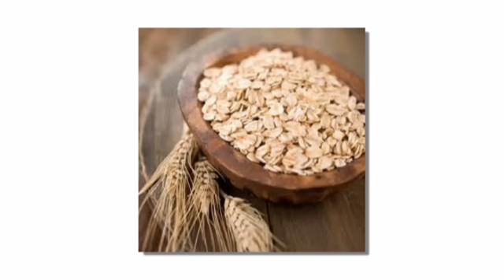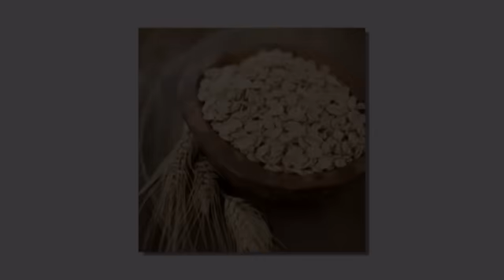Thực Phẩm Bài Độc, Giúp Vòng Eo Thon Gọn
Ẩm thực độc đáo - Những thực phẩm dưới đây có thể bạn ăn hằng ngày mà không biết rằng nó có tác dụng bài độc, thanh lọc máu và giảm tích mỡ vùng bụng.

Rau khoai lang

Rau khoai lang dễ mang lại cảm giác no, lại có tác dụng hỗ trợ tiêu hoá, giúp ngăn ngừa táo bón.

Ngó sen

Ngó sen có tác dụng lợi tiểu, có thể đẩy nhanh quá trình bài thải các chất độc ra khỏi cơ thể giúp thanh lọc máu.

Kê

Kê dễ tiêu hoá, không gây kích thích thành dạ dày, nên thích hợp để làm món ăn giải độc cho cơ thể. Cháo kê có công dụng thanh nhiệt, lợi tiểu, cũng là nguồn dưỡng chất phong phú giúp làn da trắng đẹp.

Gạo lứt

Gạo lứt vẫn giữ được nguyên cám gạo, hàm lượng xơ phong phú, có tác dụng hút nước, hút chất béo, mang lại cảm giác no. Do đó có thể hỗ trợ quá trình tiêu hoá và bài độc cho cơ thể. Ăn 1 bát cháo gạo lứt mỗi sáng cũng là lựa chọn không tồi để bài độc cho cơ thể.

Đậu đỏ

Đậu đỏ giúp tăng cường hoạt động của dạ dày và ruột, giảm thiểu tình trạng táo bón, có tác dụng lợi tiểu. Có thể uống nước đậu đỏ không đường cách nhật để thúc đẩy quá trình bài độc của cơ thể.

Cà rốt

Cà rốt giúp cải thiện tình trạng táo bón. Hàm lượng beta-carotene phong phú giúp trung hoà độc tố trong cơ thể. Cà rốt tươi có công dụng thanh nhiệt, giải độc, nhuận tràng rất tốt. Có thể dùng hỗn hợp nước cà rốt, mật ong, chanh tươi để giải khát và bài độc cho cơ thể.

Củ mài (hoài sơn)

Sơn dược rất tốt cho hệ tiêu hoá, giúp giảm thiểu hiện tượng tích mỡ dưới da, ngăn ngừa béo phì, và tăng cường hệ miễn dịch.

Khoai lang

Khoai lang giàu chất xơ dễ tiêu hoá, giúp hỗ trợ cho hoạt động của ruột và dạ dày, đẩy nhanh quá trình bài chất thải ra khỏi cơ thể.

Đậu xanh

Đậu xanh có công dụng thanh nhiệt, giải độc, lợi tiểu, giải khát. Ăn đậu xanh thường xuyên giúp bài độc cho cơ thể, và chống phù nề. Tuy nhiên, thời gian đun đậu xanh không nên quá lâu để tránh phá huỷ các axit hữu cơ, làm giảm tác dụng vốn có.

Yến mạch

Yến mạch cũng có tác dụng hỗ trợ tiêu hoá, bài độc cho cơ thể.

Mướp đắng

Trong mướp đắng chứa 1 loại protein có hoạt tính sinh lý chống ung thư rất mạnh. Loại protein này có thể kích thích chức năng phòng vệ của hệ miễn dịch, giúp tăng cường hoạt tính của các tế bào miễn dịch, từ đó tiêu trừ các chất độc hại trong cơ thể.

Củ cải trắng

Củ cải trắng có công dụng lợi tiểu, hỗ trợ tiêu hoá, và cũng có lợi cho việc giảm cân.

Hành tây

Hành tây giúp tăng cường chức năng tiêu hoá, và đặc biệt có lợi cho gan. Hành tây kết hợp với các lại rau củ giàu chất xơ như hoa lơ xanh, cà rốt, rau cần…sẽ giúp phân giải các độc tố tích tụ trong cơ thể hiệu quả hơn, mang lại công dụng bài độc rõ rệt.

Nguồn: People/Dân trí